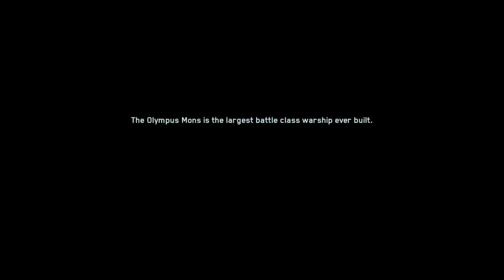Call of Duty Infinite Warfare part 4 | KILLING GUYS IN SPACE